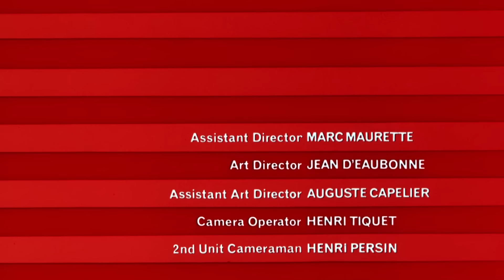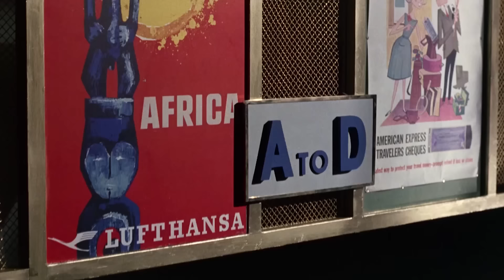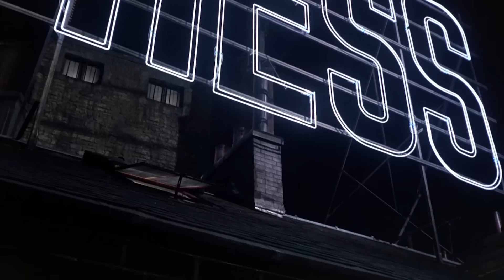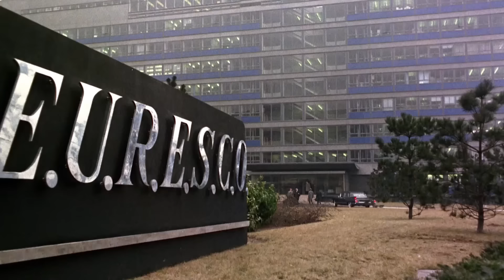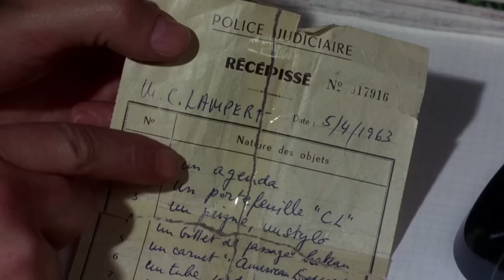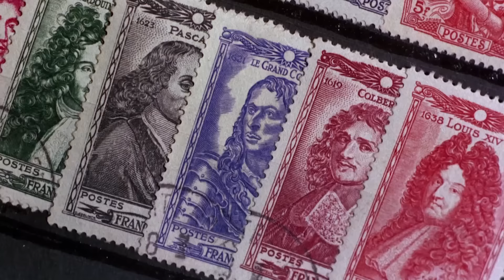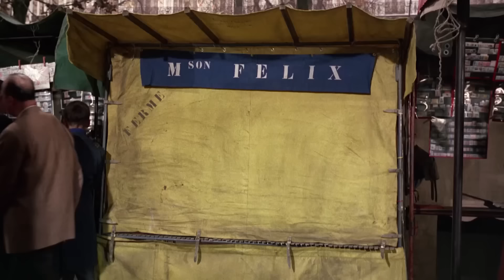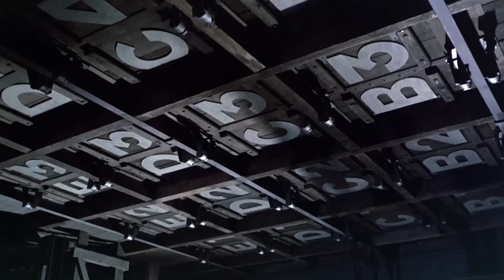Charada | Filme de comédia clássico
Charada - O romance e o suspense surgem em Paris como uma mulher é perseguida por vários homens que querem uma fortuna que o seu marido assassinado tinha roubado. Em quem pode ela confiar?

Charada (1963)
Director: Stanley Donen
Escritores: Peter Stone(guião), Marc Behm(história)
Estrelas: Cary Grant, Audrey Hepburn, Walter Matthau
Género: Comédia, Mistério, Romance, Thriller
País: Estados Unidos da América
Língua: Português
Data de lançamento: 5 de Dezembro de 1963 (EUA)
Local de filmagem: Carré Marigny carimbo mercado ao ar livre, Paris 8, Paris, França

Linha do Estoril:
No que tem sido chamado "o melhor filme de Alfred Hitchcock que ele não realizou", um homem é atirado de um comboio, e quando a polícia localiza a sua mulher, acontece que ela não sabia nada sobre ele - nem sequer o seu nome verdadeiro. Depois dela, há quatro homens, que insistem que ela está na posse de uma enorme quantidade de dinheiro que eles acreditam ser deles. Se ela não o der a eles, será morta.

Comentários:
"Encontrei muitos filmes que simplesmente não são tão bons como me lembro de ver quando era criança. Um jovem de olhos arregalados a abrir um grande ecrã de prata no teatro pode ser mais memorável do que um tipo de meia-idade a ver esse filme décadas mais tarde numa pequena televisão.

No entanto, aqui está um filme que é MELHOR do que eu me lembrava. Sim, é um pouco datado aqui e ali, mas não muito, apenas principalmente o diálogo de Audrey Hepburn. No entanto, a história com todas as suas reviravoltas é tão suspensa e divertida de se ver como era há mais de 50 anos. Já vi isto três vezes nos últimos dois anos, depois daquela longa, longa ausência.

A força da história reside em envolver o espectador. Nunca se sabe se Gary Grant é um bom ou mau rapaz. O diálogo entre Grant e Hepburn é muito divertido, uma vez que este último tenta descobrir a mesma coisa. Há muitas linhas boas, particularmente por Grant. Isso por si só torna este filme divertido de ver várias vezes. O ritmo desta história também é bom; o filme move-se rapidamente e espaça a acção de forma inteligente.

Este tem de ser um dos melhores filmes de sempre a sair dos anos 60. Nunca conheci ninguém que não tivesse gostado deste filme".
- escrito por "ccthemovieman-1" no IMDb.com

Também Conhecido como (AKA):
(título original) Charade
Argentina Charada
Austrália Charade
Áustria Charade
Brasil Charada
Bulgária (título em búlgaro) Шарада
Canadá (título em inglês) Charade
Canadá (título em francês) Charade
Croácia Šarada
Dinamarca Charade - tre mand frem para enke
Estónia Petturid
Finlândia (título em sueco) Charade - ett farligt spel
Finland Charade - vaarallinen peli
Finlândia (título em sueco) (título na TV) Charade - farligt spel
França Charade
Alemanha Scharade
Alemanha (título alternativo) Charade
Grécia (título transliterado) Rantevou sto Parisi
Grécia Ραντεβού στο Παρίσι
Hong Kong (título do Mandarim) (título do festival) 花都奇遇結良緣
Hungria Amerikai fogócska
Hungria (título alternativo) Nem az vagyok, aki vagyok
Índia (título em inglês) Charade
Itália Sciarada
Japão (título em japonês) シャレード（1963）
Lituânia Sairada
México Charada
Noruega Hvem svindler hvem?
Peru Charada
Polónia Szarada
Portugal Charada
Roménia (título do cartaz) Șarada
Sérvia Шарада
Eslovénia Šarada
União Soviética (título russo) Шарада
Espanha Charada
Taiwan 謎中謎
Turquia (título em turco) Öldüren şüphe
Ucrânia Шарада
Reino Unido Charada
EUA Charada
EUA (título original do guião) The Unsuspecting Wife
Uruguai (versão original legendada) Charada
Vietname Câu Đố
Alemanha Ocidental (título de trabalho) Charade
Alemanha Ocidental (título televisivo) Scharade
Jugoslávia (título em esloveno) Šarada
Jugoslávia (título croata) Šarada
Jugoslávia (título sérvio) Šarada

NOS APÓIE!

MAIS FILMES!